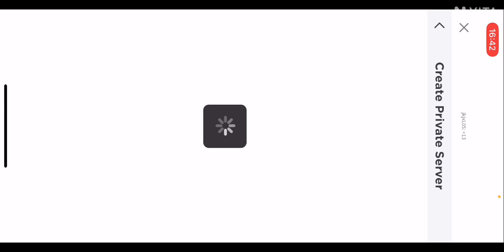Cooking burgers with my frend